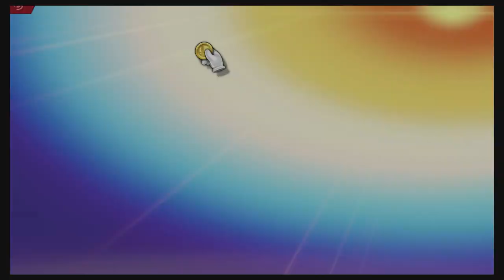Super Smash Bros Ultimate Amiibo Fights – Request #14777 Palutena vs Dark Pit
Shout out to Austin Crockett for the request, Thanks!!!  Which amiibo would you like to see battle it out next? Smash On!!! I wanted to apologize ahead of time if you do not see your requests right away. Unfortunately I'm still a couple of days behind, but I make sure I go through all the requests. Please understand I'm not neglecting any request, I go through all the requests in the order they were received, so please bare with me a little longer and enjoy this wonderful community that everyone has help me built :) Thank you for your time and patience!